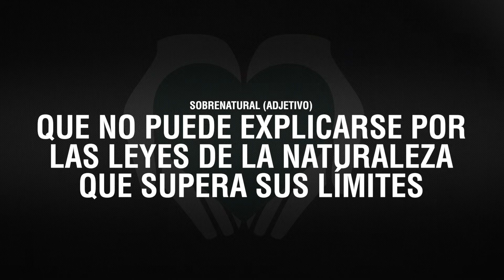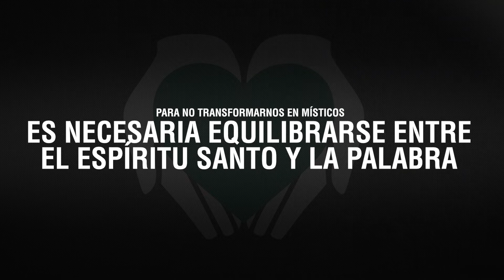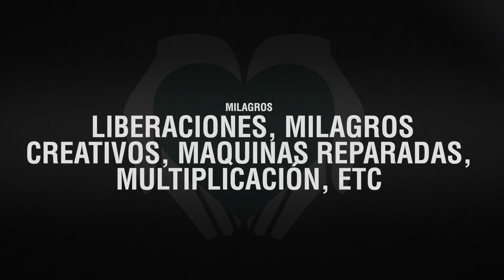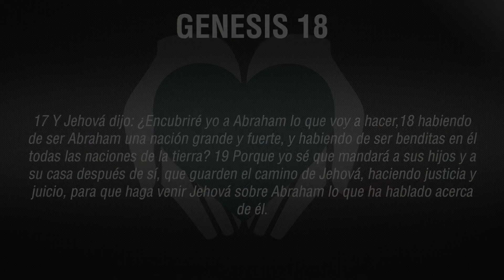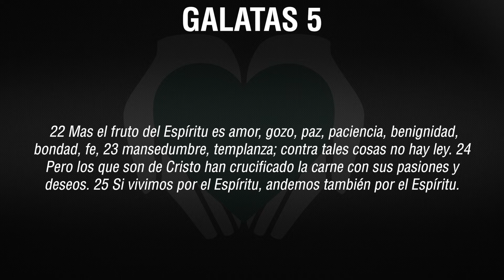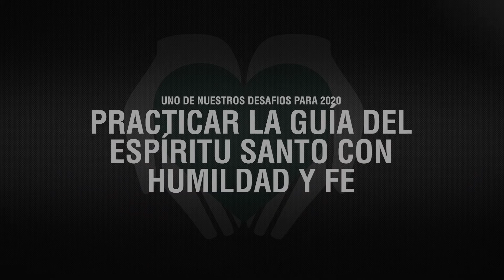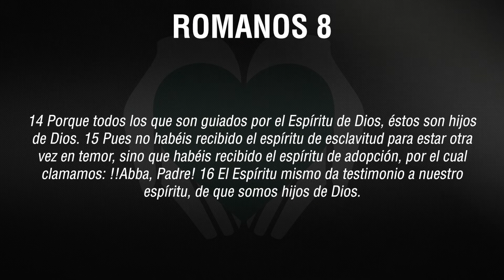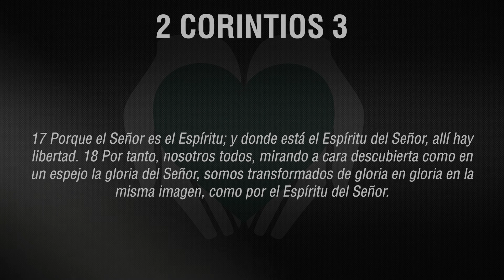NATURALMENTE SOBRENATURAL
Pastor Hugo Baravalle | 12 de Enero 2020 | COMUNIDAD CRISTIANA SAN MARTÍN | Rondeau 2269 | Buenos Aires | Argentina

CCSM es parte de AGAPE "Comunidad Cristiana Zona Norte"